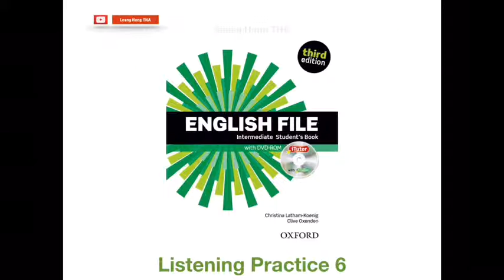Listening Practice 6 (EF Intermediate 3rd Edition, 7B) - Exercise in the description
After you've done, click submit and you'll see the score.